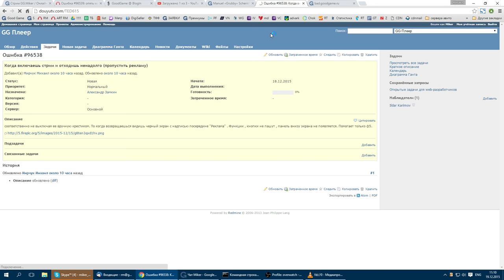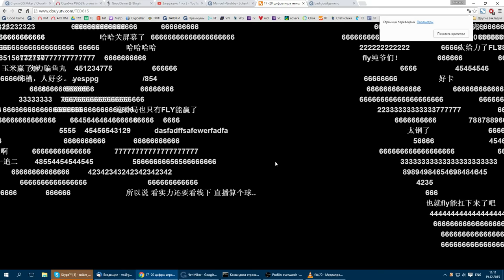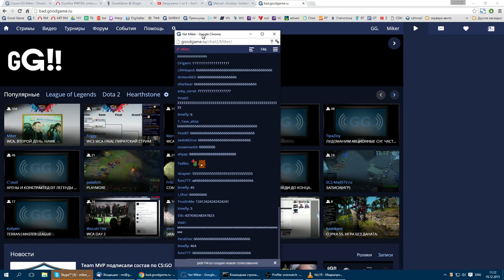TH000 vs Fly100% 1/2 PLAYOFF World Cyber Arena 2015